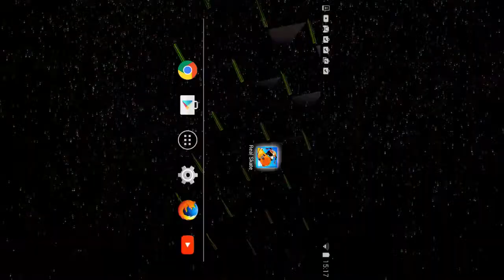Real skate 3D - The app android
Introduceing the pilot episode of a series of originals that I shall be doing as the app android looking at apps and just scutinising them to hell!

For the first episode I shall be looking at a physics based skateboarding game, its got some great realistic physics and graphics, but thats all I can really say about it... more in the video.